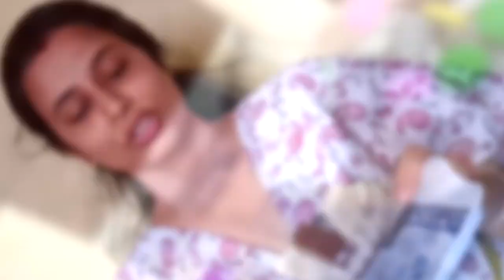Ice Cream Sundae / Special Ice Cream Desert for All!!!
Hello Bandhura!

Asa kori apnara khub bhalo aachen aar susthyo aachen. Aaj apnader janyo ekta ice cream desert baniye phellam aar asa kori apnader khub bhalo lagbe. Barite bachara thakle toh khub e baina kore ice khabar janyo. Tai ektu anyo rakam kore baniye phellam ice cream ta.

Today I have prepared one ice cream desert for you and hope you will love it. Its ideal for all.

Dhanyobaad!